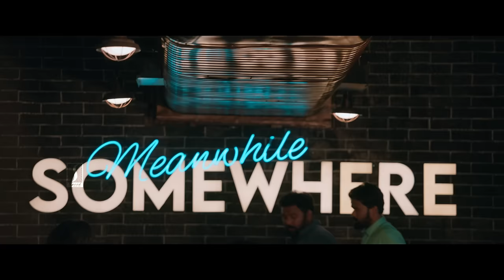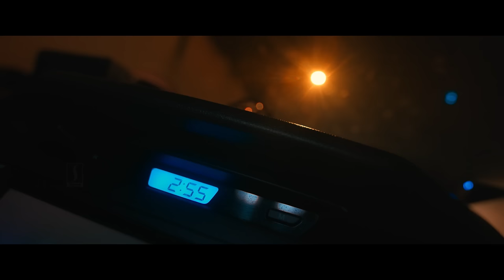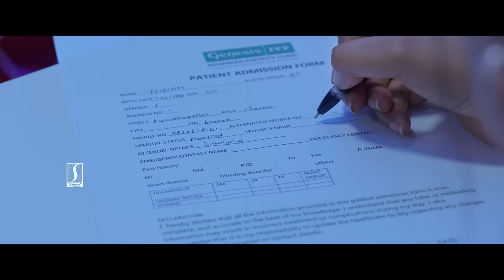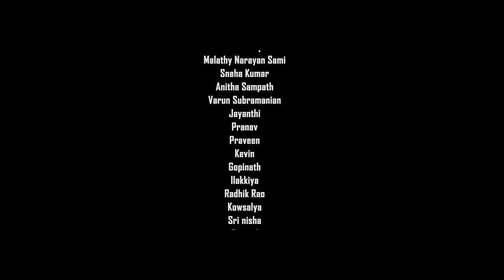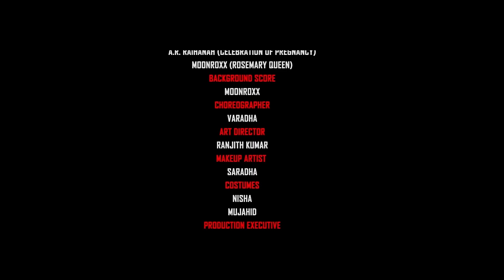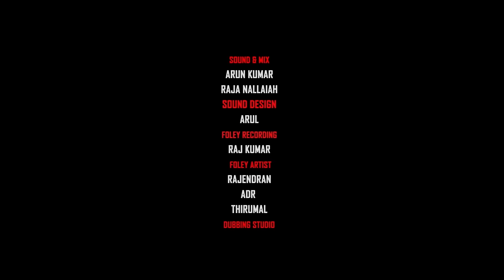New English Romantic Love Story Movie | Miriam Maa English Dubbed Full Movie Full HD | Ezhil Durai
Movie: Miriam Maa English Dubbed Movie

Starring: Rekha Harris, Ezhil Durai, VJ Ashiq, Malathy Narayan, Sneha Kumar & Anitha Sampath
Producer: Malathy Narayan
Director: Malathy Narayan
DOP: Jason Williams
Editing: Kamalakannan K
Choreographer: Varadha
Art Director: Ranjith Kumar
Lyricist: Ameer Abbas  & Moonroxx
Production Executive: Saravana, Jayanthi, Varun & Gopi
Associate Director: Riaz Khan A
Assistant Director: Seran
Location Manager: Anand Raja
Make Up Artist: Saradha & Sudha
Costumes: Nisha & Muja Hid
Stills: Sakthipriyan
Sound & Mix: Arun Kumar (Mr.Post Studios)
VFX: Vetri Selvan. B (I-Matte Media)
Di: Veera Ragavan (Color Wave)
Pro: Sri Venkatesh